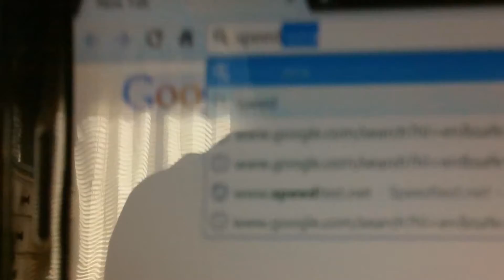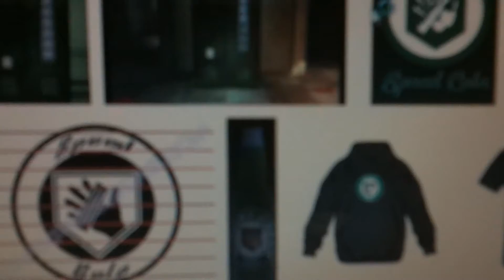Perk' a 'Colas Invented Episode: 2 Speed Cola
Sorry for taking so long on this episode. We were SLEEPING